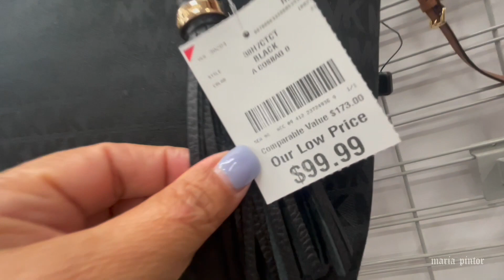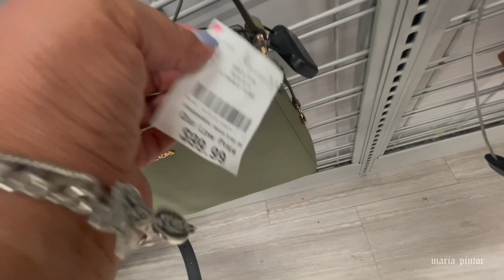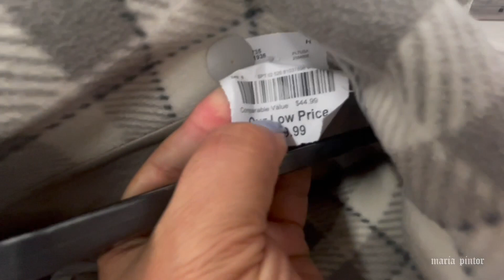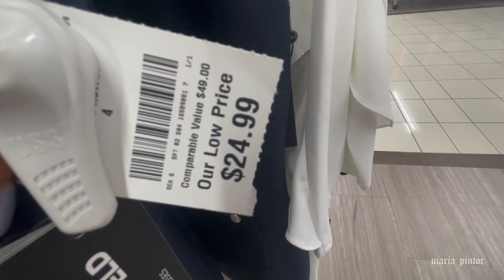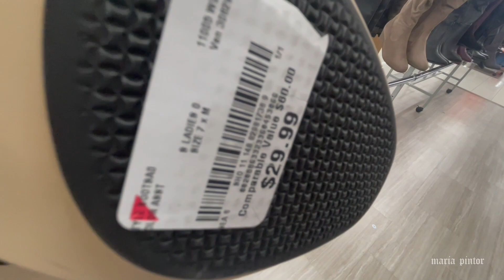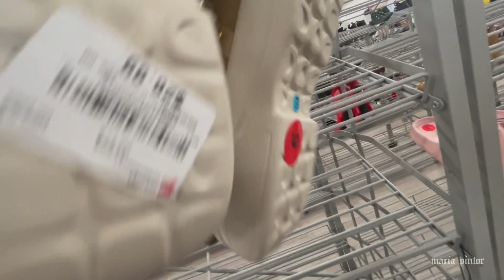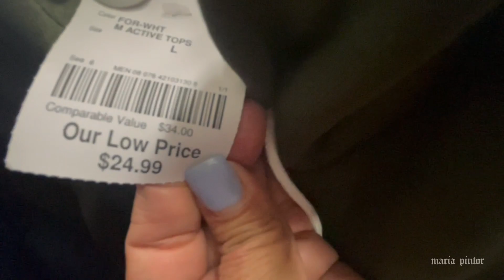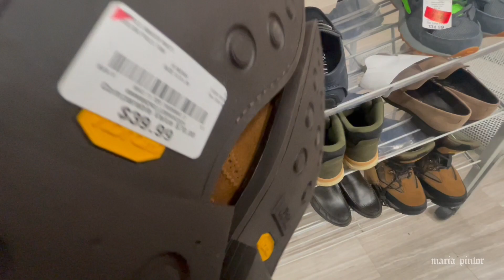🔴BURLINGTON ♥️NUEVOS HALLAZGOS ♥️NEW FINDS 👜👠👟👚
Hola bienvenidos a todos Lo más nuevo en Burlington..ropa, zapatos ,bolsas ..disfrútalo lluvia de bendiciones hoy y siempre 🙏🏻😍 muchas gracias por los nuevos subscriptores a todos muchas gracias por ver  mis videos.

Hello welcome back.. all new items at Burlington. Clothes, shoes, & purses 👜 🙏🏻😍enjoy the video many blessings.. All new subscribers thank you.. All subscribers thank you for always watching